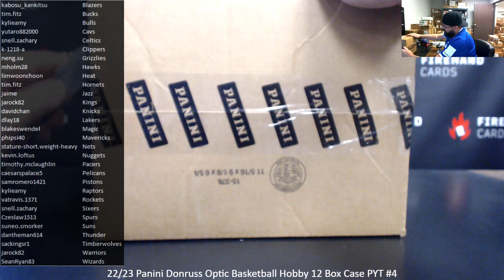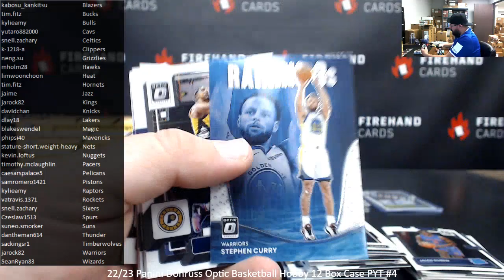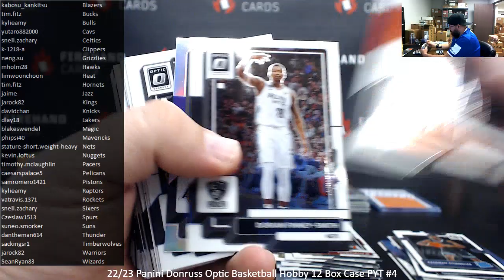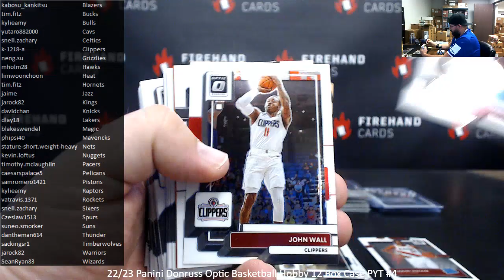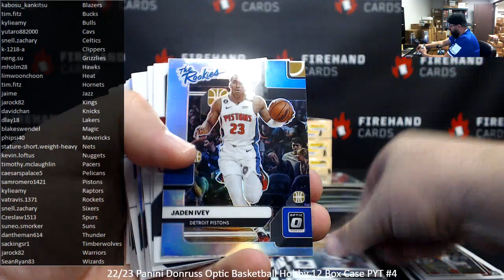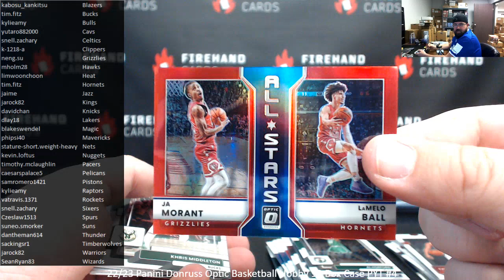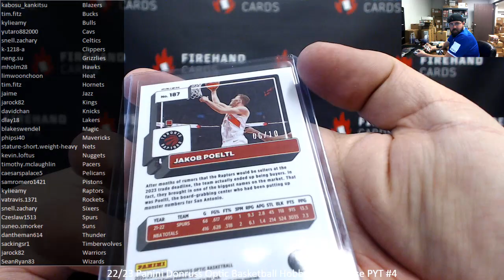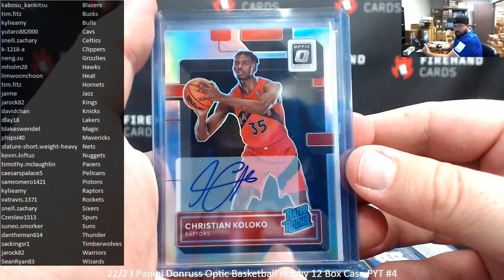5/13/2023 22/23 Panini Donruss Optic Basketball Hobby 12 Box Case PYT #4